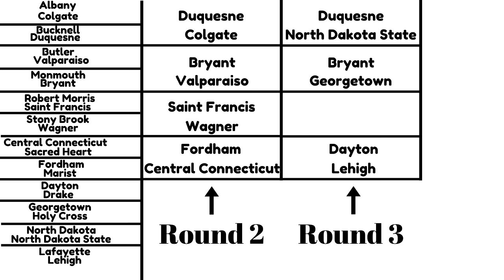NCAA Football 06 - FCS North Tournament Bracket Breakdown - FCS Dynasty - Sub Dynasty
Trying to get an Elgato for better quality videos!